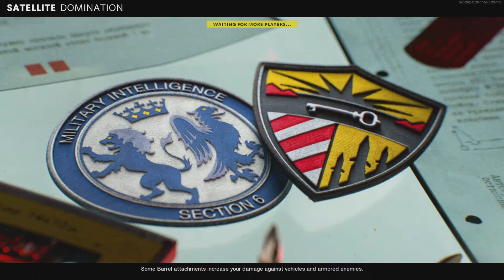Call of Duty: Black Ops Cold War by Immanuel George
Compete and win grand prizes along with me on MIGGSTER!
Test your gaming skills, work your way to the top and collect Miggster tokens which gives you the chance to win breathtaking prizes in our promotional give-aways.

You earn Miggster tokens by just participating, so anyone can win! But the more tokens you earn, the higher your chances are of winning!

You can register using the following link,